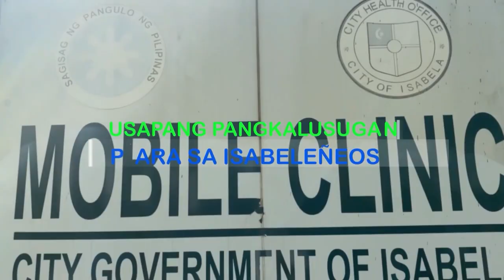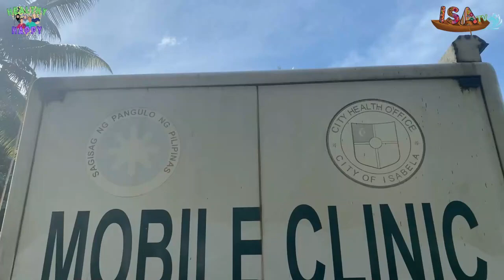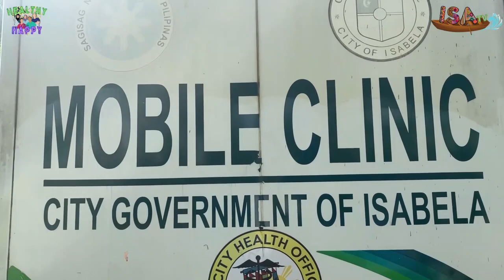Healthy Para Happy 2023 Ep. 01 | Giving Back To People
GIVING BACK TO PEOPLE | Healthy Para Happy Episode 1 presents "Giving Back to People" a medical and dental mission at Barangay Balatanay, Isabela City.

WATCH NOW!